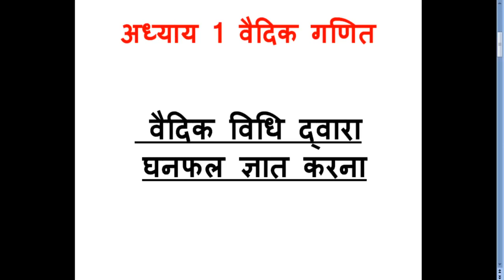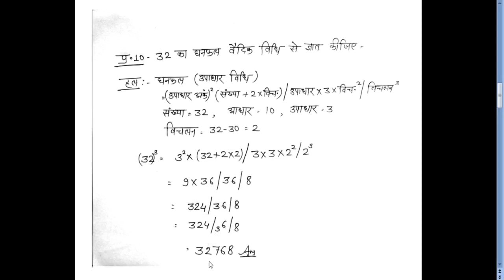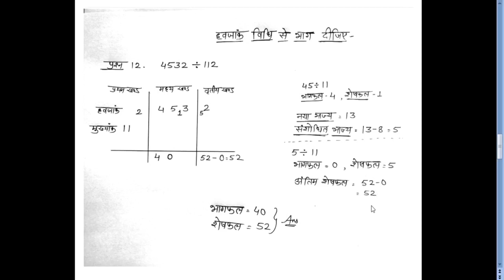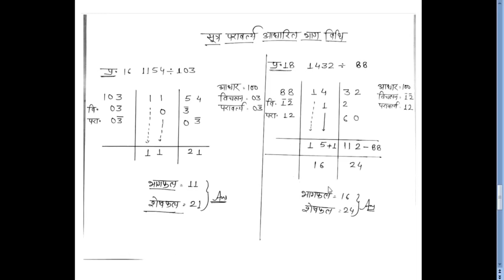वैदिक गणित कक्षा 10